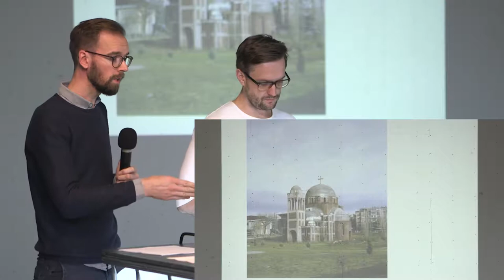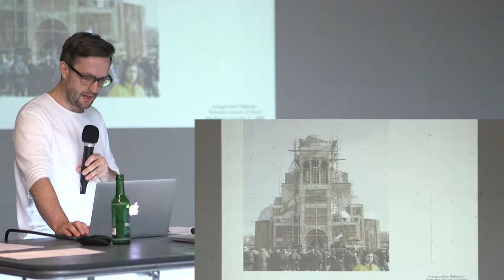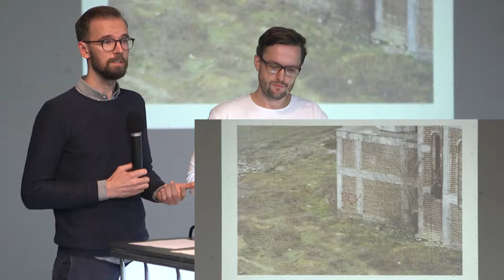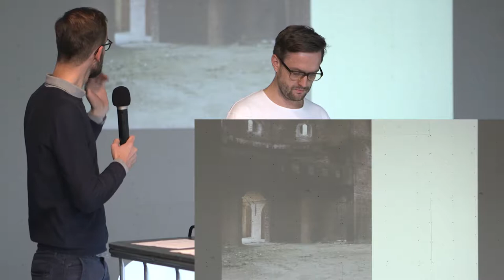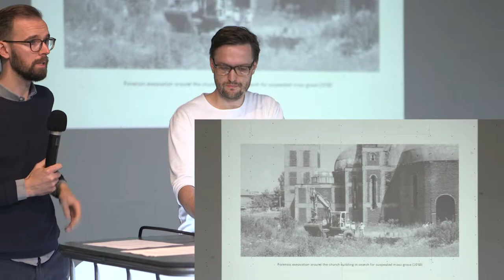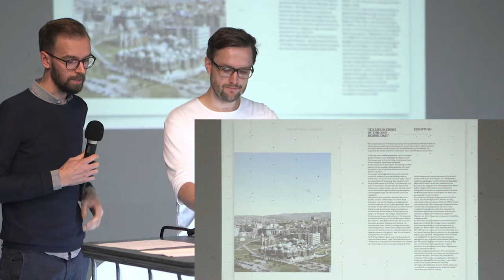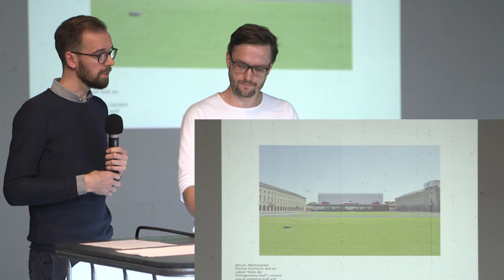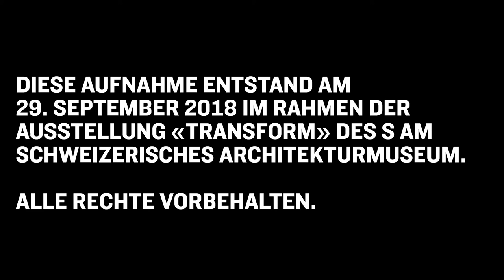Martin Pohl, Michael Kraus DE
Neubauten nehmen in der Architektur nur einen Bruchteil der gesamten Bautätigkeit ein. Ein grosser Teil der Entwürfe befasst sich mit der Umgestaltung bestehender Bauten. In diesem Sinn verbleibt Architektur immer in einem konstanten Wandel. Das Symposium RE.Architecture bringt fünf junge, aufstrebende Architekturbüros aus Europa zusammen, die ihren eigenen Ansatz von Transformation diskutieren.

In the context of Future Architecture Platform. Co-funded by the creative europe programme of the European Union.